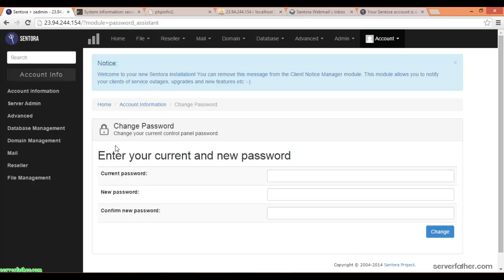How To Change Password of Sentora Free Web Hosting Control Panel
Easily Change the Password of Sentora Control Panel
Sentora Open Source  Free Web Hosting Control Panel

How to Add Domain
Sentora Installation
Sentora / Zpanel Learning
How to Sentora / Zpanel
Free Open Source Control Panel
Free Web Hosting Panel
Free Hostng Panel
Free Sentora
Free Zpanel
Free Open Source web Hosting Panel For your VPS Server

The officially supported installer is able to install Sentora on CentOS 6, CentOS 7, Ubuntu 12.04 and Ubuntu 14.04.